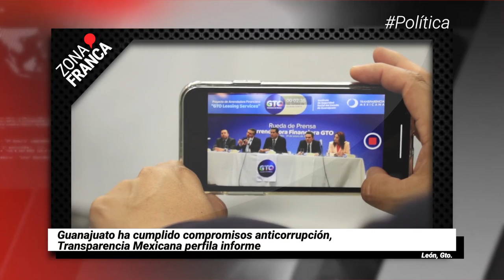Si hay disposición de sacar adelante el Zapotillo: Delegado | Breves de la Zona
Conoce lo que pasa en Guanajuato con las BrevesDeLaZona🖥️
- Si hay disposición de sacar adelante ElZapotillo: Mauricio Hernández.
- GuardiaNacional no avisó a autoridades locales sobre operativo en Barranca de Venaderos: Bravo Arrona.
- GTO ha cumplido ha cumplido compromisos anticorrupción, Transparencia Mexicana perfila informe.